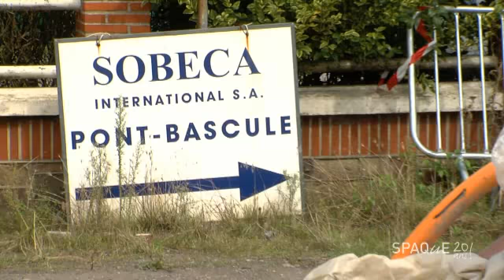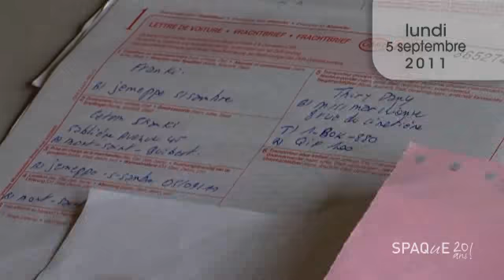Intervention d'urgence sur le site Sobeca à Jemeppe-sur-Sambre